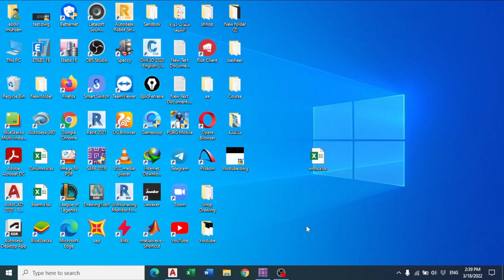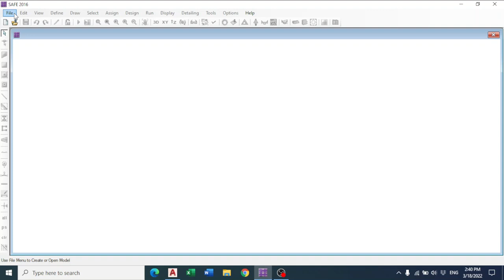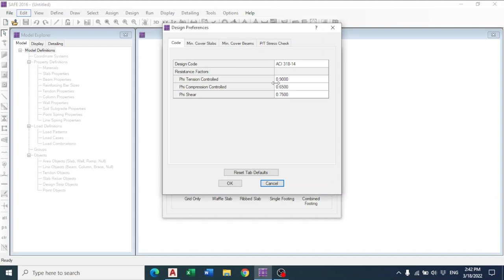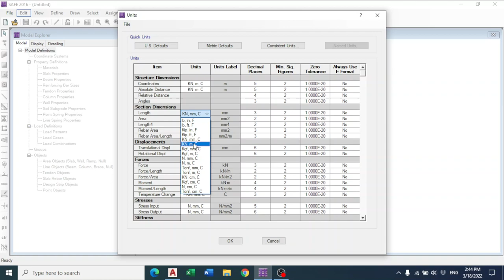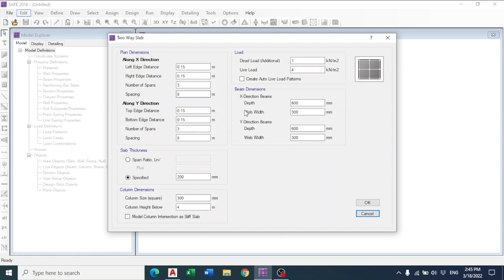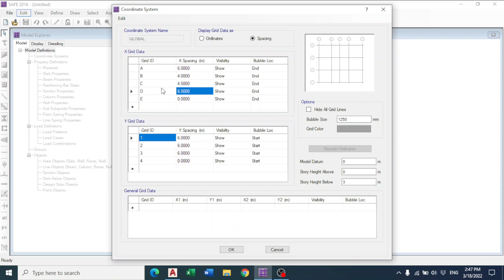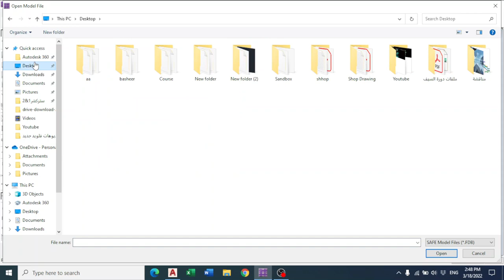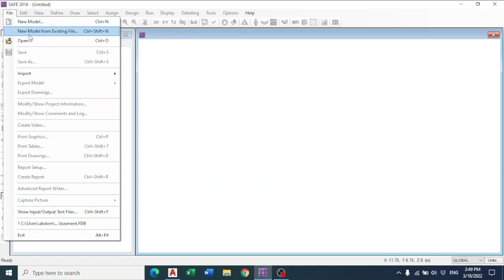5-Introduction to CSI Safe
في هذا الفيديو رح نحكي عن مقدمة بسيطة في برنامج SAFE وكيف تعمل نموذج جديد